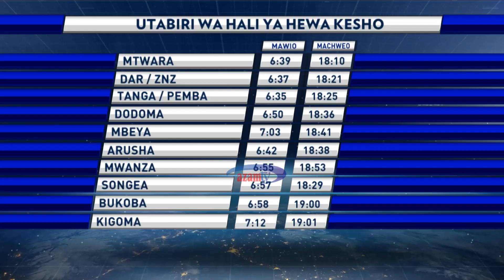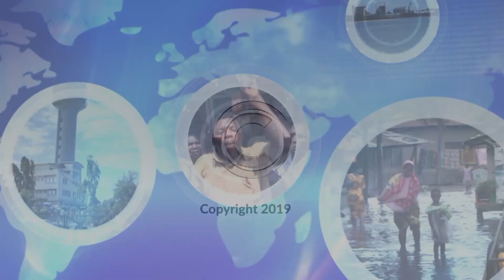HABARI - AZAM TV 24/3/2019